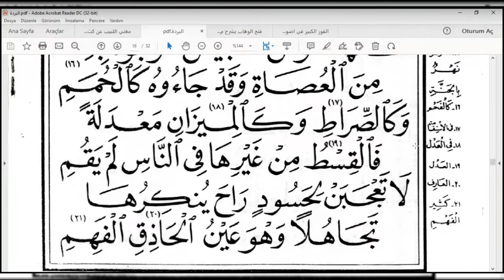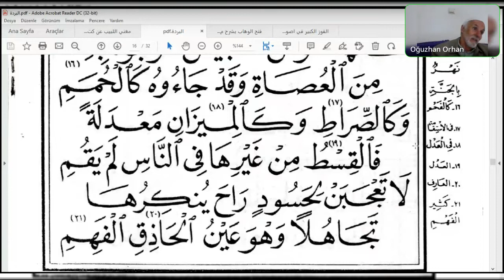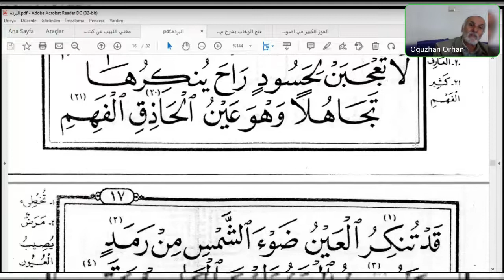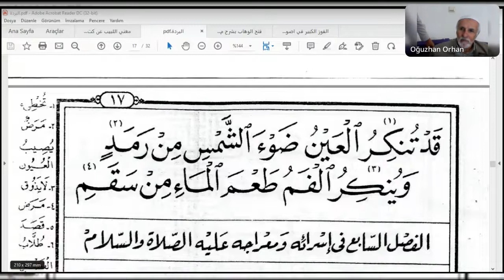Seyda Halil Çiçek | Kaside-i Bürde (İmam BÛSÎRÎ) | 101-104. Beyitler.